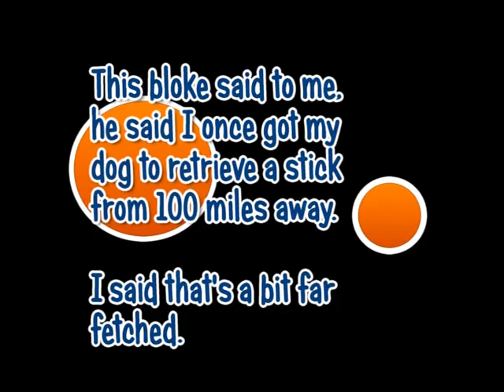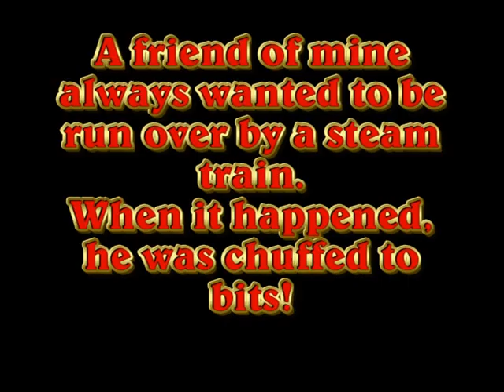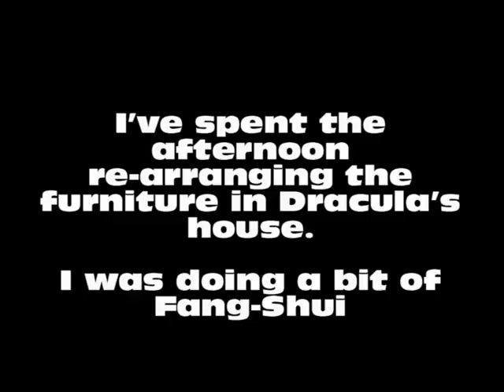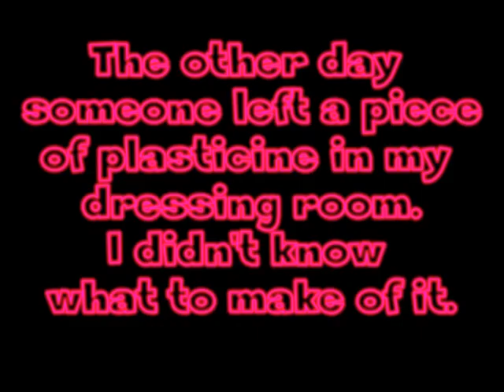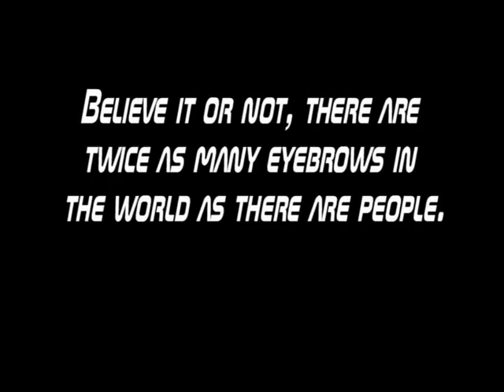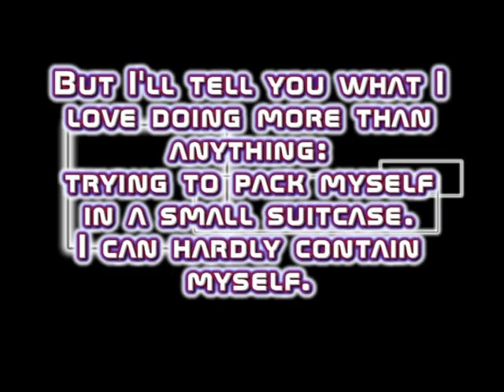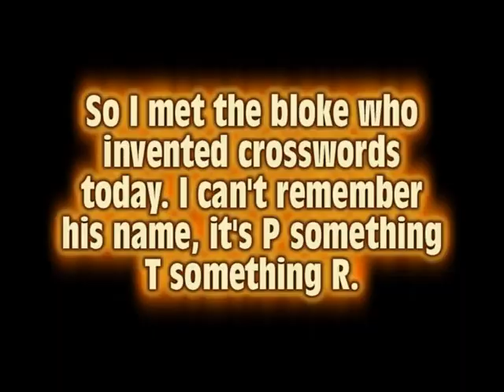Best 40 Great TIM VINE Jokes